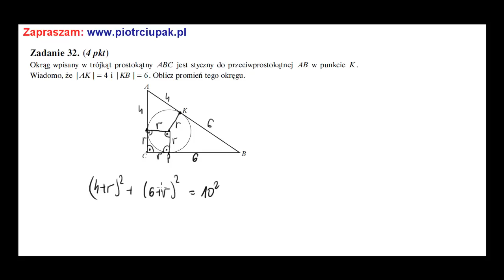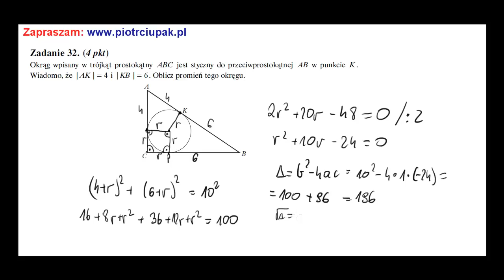Okrąg wpisany w trójkąt prostokątny jest styczny do przeciwprostokątnej w punkcie